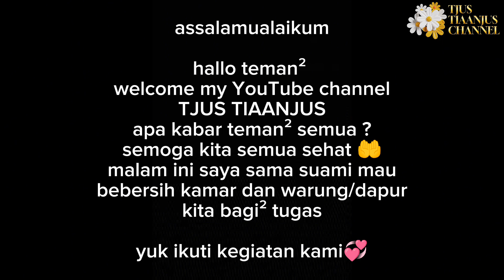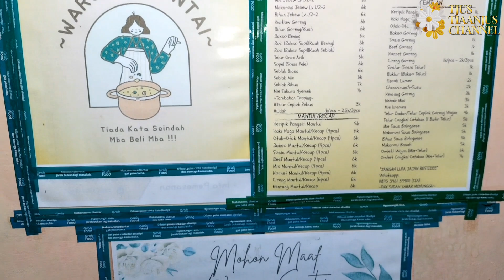KERJASAMA BERSIH-BERSIH KAMAR DAN WARUNG/DAPUR, UDAH MALAM SUAMI AJAK KELUAR CARI MAKAN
assalamualaikum

hallo teman-teman
walcome my YouTube channel TJUS TIAANJUS

apa kabarnya teman² ?
semoga kita sehat selalu ya 🤲

teman-teman mohon dukungannya ya untuk channel kami ini
agar channel kami ini bisa cepat berkembang 🤲
tanpa dukungan dari kalian channel kami ini tidak bisa jadi apa-apa
dan semoga channel kami ini bisa terus menghibur dan menemani kalian 🤲❤️

terimakasih 🙏